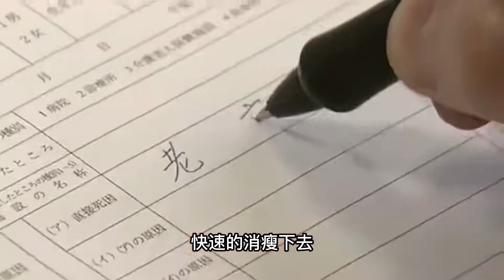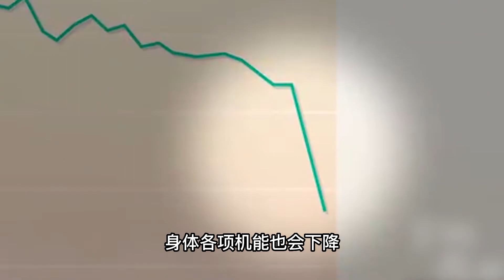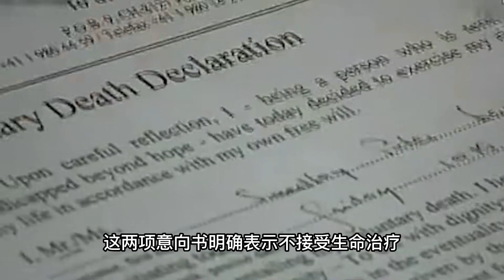自然老死真的不會痛苦嗎？美國4000名老人揭開真相，結果超乎想象